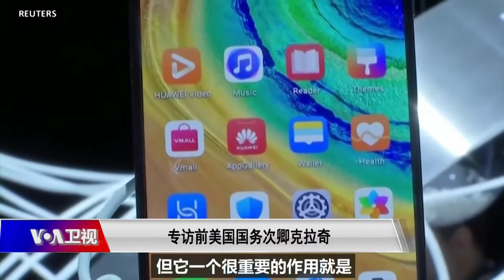Keith Krach Interview with Voice of America -- Beating China Inc.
Former Under Secretary Krach joined VOA's Daphne Dung-Ning Fan for a wide-ranging discussion of the threats posed to the U.S. and its allies by China's ongoing violation of key trust principles.

Excerpts from transcript:
Daphne Dung-Ning Fan:  You are the highest ranking State Department official who visits Taiwan since 1979. Could you please share with us more detail of that important trip from your perspective?

Keith Krach:  Yeah, obviously it was a great honor and it really fit in with our overall strategy. The purpose of my trip was to go to President Lee's memorial service. We would call him the George Washington of Taiwan. I was greeted with 40 fighters and bombers, but it really gave me a chance to interact with a lot of the business people that I've interacted with before over the years from the private sector, but also spent a lot of time with the government. And I had a great. Or with President Tsai, and it was really there that we came up with the it was a catalyst for economic prosperity partnership between Taiwan and the United States.

Daphne Dung-Ning Fan:  And Mr. Krach, your team at the State Department also developed a 5G network that turned the tide against Huawei. How important is that 5G clean network? Will you explain?

Keith Krach:  Well, I think that's really important because it defeated China Inc.'s master plan to own 5G communications. And 5G communications is just not your phone. This is about utility grids. This is about Internet of Things, manufacturing processes, all kinds of sanitation systems. So this is a really important thing. But what it really was, is it also showed that China Inc was beatable and exposed their biggest weakness, which was lack of trust. But the other two objectives was to create a model for competing with China, as well as to provide a beachhead for many other areas of economic collaboration, whether it's clean infrastructure, with clean finance and clean energy, other areas of technology.

Daphne Dung-Ning Fan:  And also earlier this year, you and the former secretary of state, Mr. Pompeo, and also 26 others were labeled as anti-China politician. And you were on number three on the list to be sanctioned by China, which means that you and your immediate family member are prohibited from entering China. And companies and institutions associate with you are also restricted from doing business with China. What is your response to China's sanction on you, your business and your family?

Keith Krach:  Well, I got sanctioned because I did my job and I got results. It's inconsequential to me and my family. You know, it really doesn't matter. Maybe you know, maybe it's a Medal of Honor, but why should I react when I can act and I am not going to bend a knee to General Secretary Xi and I don't think anybody else should as well.

Keith Krach:  Yeah, well, I always remain hopeful for sure. But but I also think that General Secretary Xi has really amped up the aggression. And even though they say, hey, a win win relationship, it's not. It's a zero-sum game. And I think the world has woken up to the truth about his three C's doctrine of concealment, cooperation and coercion. And the world now understands that the pandemic is a result of the concealment of the virus. I mean, they shut everything down. People lost their lives, all kinds of things like that. And I think people can see the cooption in Hong Kong has resulted in evisceration of its citizens' freedoms. And now the coercion in Xinjiang has grown to genocide and the world doesn't like it. It's the most unifying, bipartisan issue of our time. And I think if you look at that, you know, the eight hundred pound elephant in the room is the CCP's retaliation and intimidation. And this is why the clean network was so successful, because it represents a security blanket. There's strength in numbers and there's power and unity in solidarity. And I think the world's woken up now.

Daphne Dung-Ning Fan:  Mr. Krach, if you could send a message to Xi Jin Ping, what would it be?

Keith Krach:  I guess I would say, the world does not trust you. And you sanctioned me, it has no effect on me. But it sends a message to the Biden administration, sends a message to business leaders all over the world that you're not to be trusted and there's consequences for that.